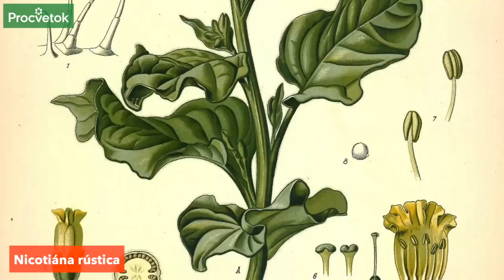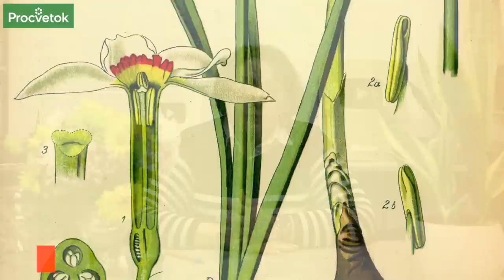САМЫЕ ОПАСНЫЕ РАСТЕНИЯ, К КОТОРЫМ НЕ СТОИТ ПРИКАСАТЬСЯ или употреблять в пищу: дома, в саду и в лесу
магазине биопрепаратов в Wildberries и фирменном магазине по адресу: г.Минск, ул. Кирова, 3.

В природе встречается очень много ядовитых растений, поэтому мы предлагаем вам ознакомиться с 25 растениями, которые могут причинить вред здоровью человека. В этом видео наш эксперт биолог Ольга Дуброва расскажет о том, какие растения не стоит трогать или употреблять в пищу дома, в саду и на природе.

00:00 Вступление
00:30 Олеандр
01:15 Диффенбахия, Филодендрон
01:31 Амариллис
01:45 Спатифиллум
01:59 Дицентра, гипсофила, ирис германский
02:46 Ландыш
03:24 Лютик едкий
03:48 Белладонна
04:28 Белена
04:43 Болиголов пятнистый
05:30 Аконит
05:58 Волчье лыко
06:25 Вороний глаз
06:52 Ревень
07:35 Табак
07:57 Нарцисс
08:35 Гортензия
08:50 Рододендрон
09:05 Бругмансия
09:33 Датура
10:08 Клещевина
10:50 Ипомея пурпурная